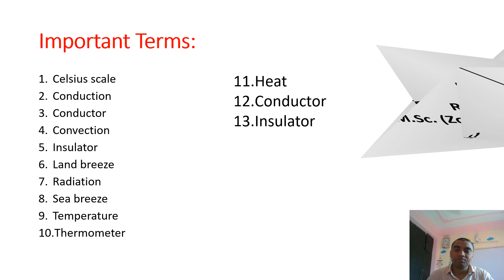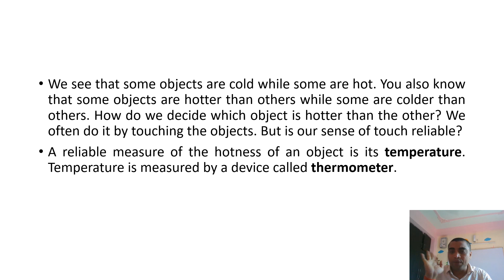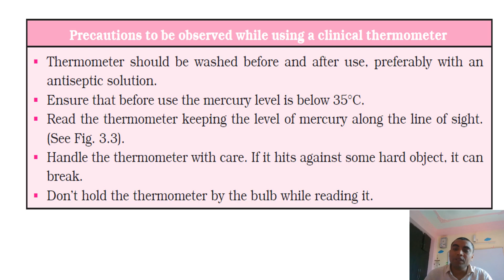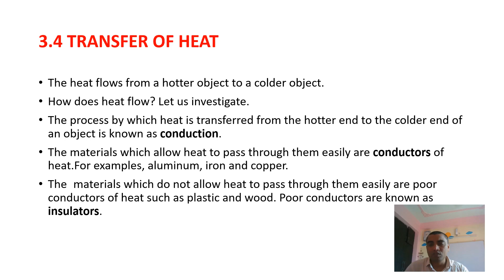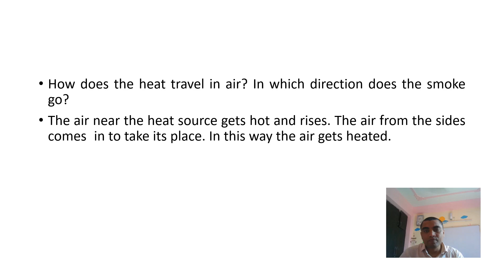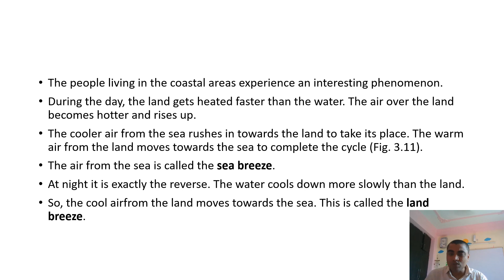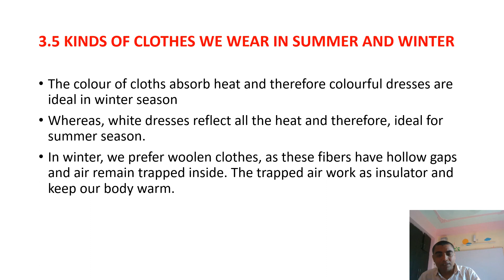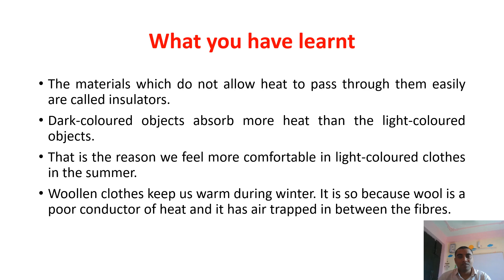Class 7 science chapter 3, Heat based on NCERT books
Class 7 science chapter 3, Heat
based on NCERT text book

This channel is made for basic learning in SCIENCE & MATH based on NCERT books. All the classes are recorded while teaching by a Father to his daughter studying in Class VII from a CBSE Board. The father who is teaching to his daughter has earned Master degree in two subjects. M.Sc. (Zoology) from TMBU & M.Ed. from BHU. The father has been an excellent academic record and has also published a book Moralrhymes for all age group of students. Just because of passion for teaching he started recording his lecture and publishing on video on you tube so that any children especially from BIHAR may get benefit from these video. All the clasess are both in English and Hindi in Bihari accent and easy to understand.

Any suggestions and critics are welcome.